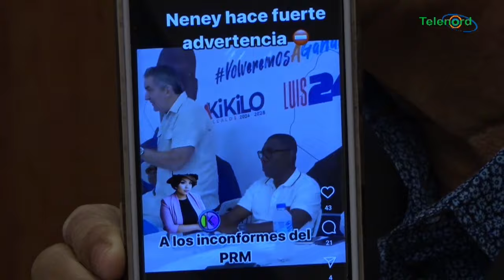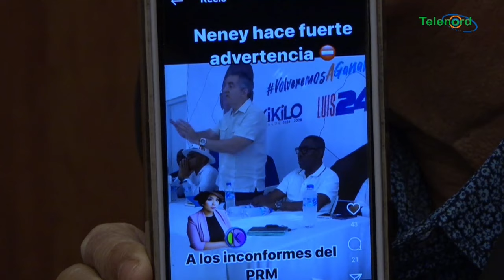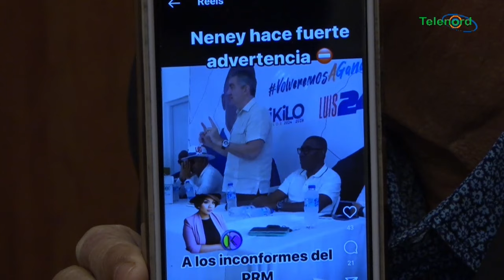La advertencia de Neney Cabrera en La Romana a los perremeistas comenta Omar Peralta